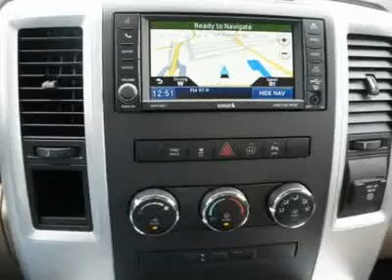2012 RAM 1500 Spring, TX CS174049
2012 RAM 1500 Spring, TX
Stock# CS174049

Pick up this Sagebrush Pearl 2012 Ram 1500, available today. Featuring Automatic transmission, it has 1 miles. This could be the one you've been searching for.